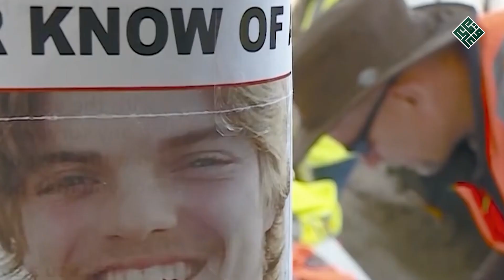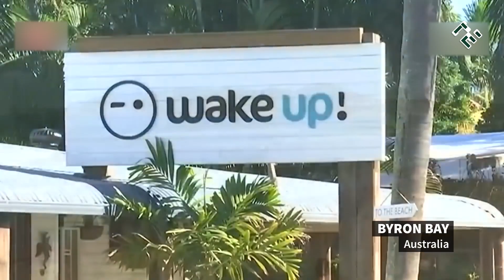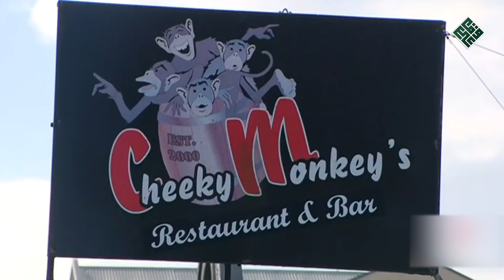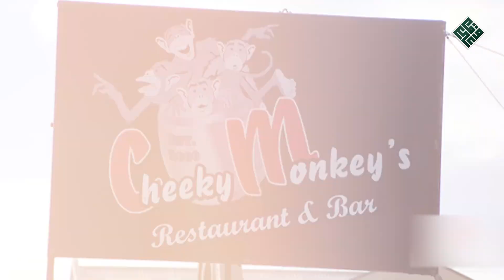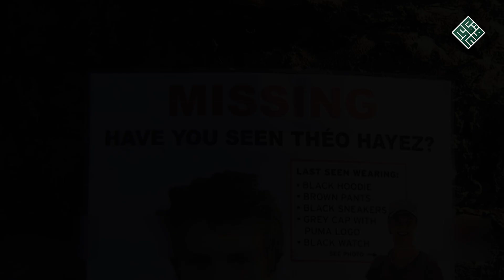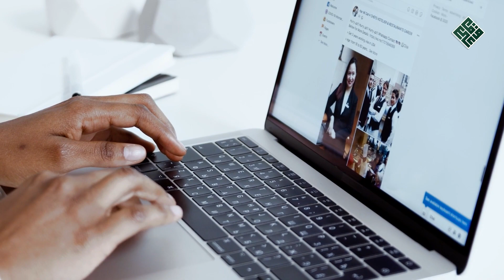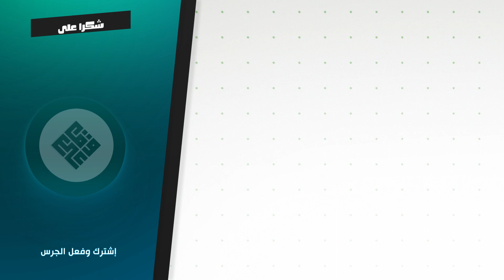دخل الغابة واختفى في الظلام !!